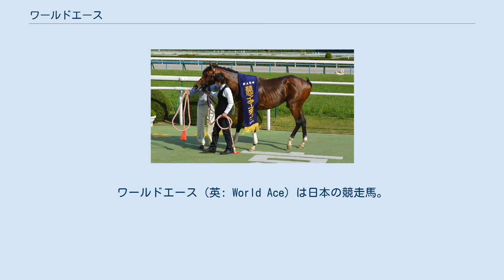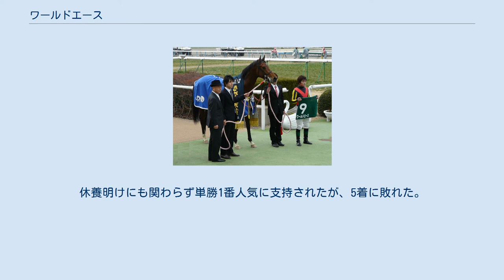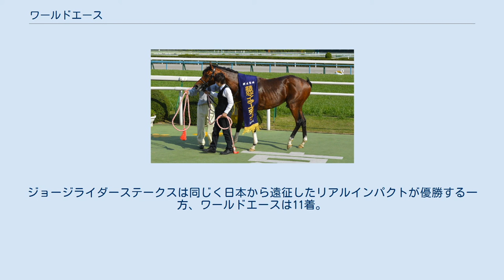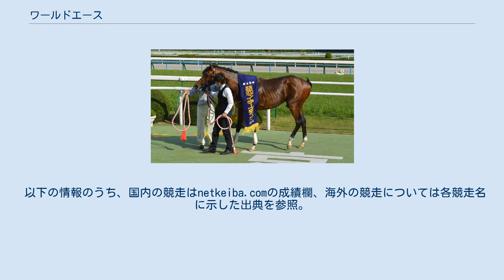ワールドエース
ワールドエース (英: World Ace) は日本の競走馬。
主な勝ち鞍は2012年のきさらぎ賞、2014年のマイラーズカップ。
 馬名の意味は「世界のエース」。
名付けたのは本馬の一口馬主でもあり、本馬の全弟で2019年菊花賞、2021年天皇賞（春）優勝馬ワールドプレミアなどを所有する税理士の大塚亮一氏である。
 12月17日に阪神競馬場の芝1800mの新馬戦で福永祐一を鞍上にデビューし、単勝1番人気に応えて優勝した。
 この年初戦の若駒ステークスは、5頭立てのレースとなり、再び1番人気に支持された。
レースではスローペースを最後方から追走したが、逃げた勝ち馬を捕らえきれず2着に敗れた。
 次走のきさらぎ賞では、鞍上が小牧太に変更になった。
中団追走の展開から最後の直線で脚を伸ばし、後続の追い上げを振り切り重賞初制覇を達成した。
この競走ではディープインパクト産駒が上位3頭を独占した。
 続く若葉ステークスではスタートで後手を踏んだものの、道中後方からレースを進め直線で大外に持ち出すと、脚を伸ばして内で粘る2頭を捕え、2着以下に2馬身差をつけ快勝した。
 次走は4月15日の3歳牡馬クラシック初戦の皐月賞に2番人気で出走。
スタート直後に前の馬に触れたため本馬は躓き、騎手が落馬寸前となる不利を受け道中後方からの競馬となった。
そのまま3コーナーでは後方追走となり、4コーナーから直線で大外に進路を取り追い込むも、内を通って抜けたゴールドシップに届かず2馬身半差の2着に敗れた。
そして迎えた東京優駿（日本ダービー）は1番人気に推され、ゴールドシップと同じ出走馬中上がり最速タイの脚で追い込んだがディープブリランテの4着に敗れた。
 東京優駿の後、左前球節炎と診断されノーザンファームしがらきにて放牧休養していたが、後に左前脚屈腱炎を発症した為、秋競馬を断念し、故障箇所の回復へ向けて休養に入ることになった。
 2月の白富士ステークスで約1年8ヶ月ぶりに復帰。
休養明けにも関わらず単勝1番人気に支持されたが、5着に敗れた。
続くマイラーズカップをコースレコードで優勝し、2012年のきさらぎ賞以来となる重賞2勝目を挙げた。
続く安田記念では3番人気での出走だったが、不良馬場も影響したのかジャスタウェイの5着に敗れた。
 放牧を挟んで迎えた秋初戦の毎日王冠は、1番人気に推されるも13着に惨敗。
マイルチャンピオンシップも8着と精彩を欠いた。
その後、香港マイル（G1）にザカリー・パートンの騎乗で出走し、4着。
 陣営は、オーストラリアに遠征しジョージライダーステークスを経てドンカスターマイルに出走するプランを立て、鞍上は現地のニコラス・ホールに依頼した。
ジョージライダーステークスは同じく日本から遠征したリアルインパクトが優勝する一方、ワールドエースは11着。
ドンカスターマイルは8着に終わった。
 帰国後は3戦するが未勝利に終わり、2015年12月18日付けで競走馬登録を抹消。
引退後はアロースタッドで種牡馬となった。
 以下の情報のうち、国内の競走はnetkeiba.comの成績欄、海外の競走については各競走名に示した出典を参照。